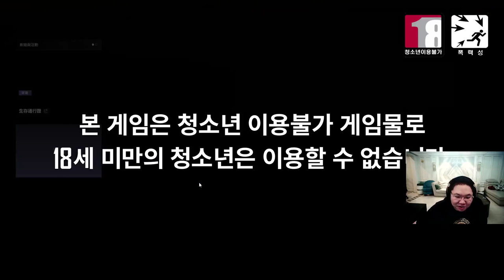【PDD】吃鸡：PDD腰射3秒干掉两职业哥！队友一脸懵逼，猪猪笑惨了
终于找到对的视频了，哭哭！
坐标39:47